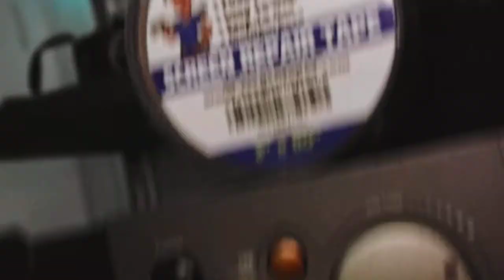Screen Tape - Perfect to prevent the pesky bugs from going through the screen door or window!